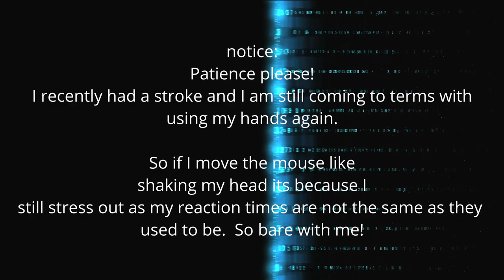lets play mecha knights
Mecha Knights : Nightmare

If you played mech warrior games you will understand this game, I may play this game in the near future stuned

In the year 2049 at the peak of the Second Cold War, an all-out conflict between N.A.T.O and the Russia-China alliance is about to break out. In the midst of the tension, an enigmatic incident sends the world into an apocalyptic war. Nightmarish creatures of unknown origin suddenly begin to appear, plunging the world into terror and chaos. A young American pilot, Ethan, is caught in the middle of it all, as untold horrors break out on the surface of the planet. He will have to battle endless hordes of monsters in his Mobile Armor, a powerful customizable Mech.
Single-Player Campaign
See the story through the eyes of an ace pilot. Fight for humanity’s survival through 20 campaign missions, working as a part of the N.A.T.O forces. Be part of large-scale operations, pushing your Mobile Armors to the brink of their capabilities. Choose your Mech and engage hundreds of bizarre creatures in epic battles, gaining weapons, equipment and resources along the way to upgrade and customize your Mech.
Deep Mech Customization
Engage the enemy on your terms! Develop an all-round Mech, built to do everything at once, or specialize it, allowing for devastating long-range barrages of high-velocity guns, or get up close with flame throwers and double-gatling guns. Choose from among a wide variety of mechs and weapons. Customize over 20 elements of your Mobile armour. Equip unique parts such as mine throwers, air support modules or weapon cooling systems.